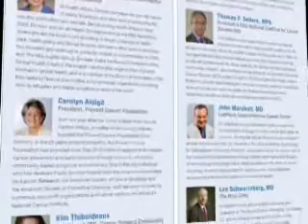Striking the Balance Part Three: Delivery of and Access to Quality Cancer Care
Eminent leaders and thinkers in the cancer community came together in early June 2010 at the American Society of Clinical Oncology annual meeting, or ASCO, for a first-of-its-kind round table event. The session, sponsored by Amgen and its Breakaway from Cancer® initiative, was designed to highlight potential areas for improvement throughout the spectrum of cancer care, and inspire action by establishing several mandates for change for the cancer community and health policymakers.

The round table event featured leaders from each of the four Breakaway from Cancer nonprofit organizations, distinguished community and academic oncologists Drs. Lee Schwartzberg and John Marshall, and special guest speaker Patrick Dempsey, actor and founder of the Patrick Dempsey Center for Cancer Hope and Healing. The event was moderated by Susan Dentzer, Editor-in-Chief of Health Affairs and contributor to PBS NewsHour.

This podcast, the third in the Breakaway from Cancer® Striking the Balance series, focuses on dialogue surrounding how can improve the delivery of, and access to, quality cancer care.

Countless advances in cancer treatment, detection and prevention have transformed the disease that was once considered an automatic terminal diagnosis to one that is often manageable and sometimes curable. However, patients can only reap the benefits of advances if they have reliable access to quality cancer care based on evidence, regardless of where they receive treatment.